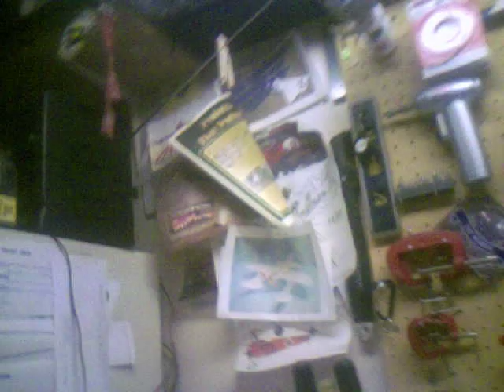Received a broken (reverse polarity) FCO2, quite a few hours later and presto working again.